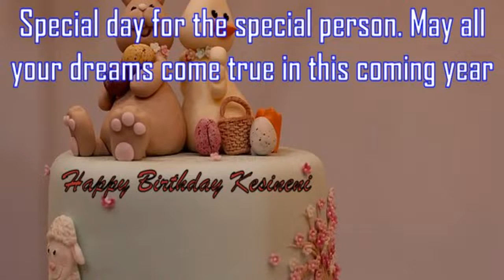Happy Birthday Kesineni Image Wishes✔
Happy Birthday Kesineni Images. Send Personalized happy birthday wishes to Kesineni in 1 min by visiting
GreetName has thousands of image templates to choose from based on gender, age, and relationship. Pick the best image template. Enter Your Name and click 'Generate Personalized Image' button. You can share Kesineni picture birthday wishes to any social network such as Facebook status, Whatsapp status, Instagram, Twitter, Google+, etc